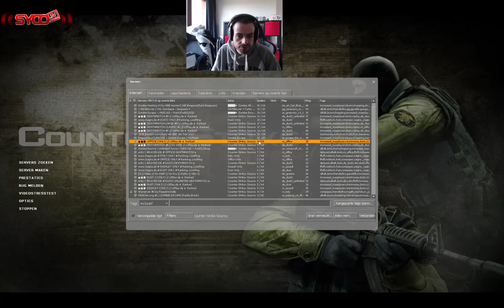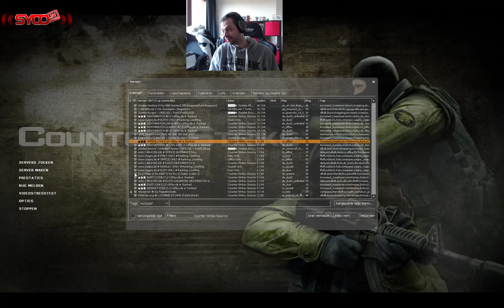#11 Counter-Strike: Source - SycoTV